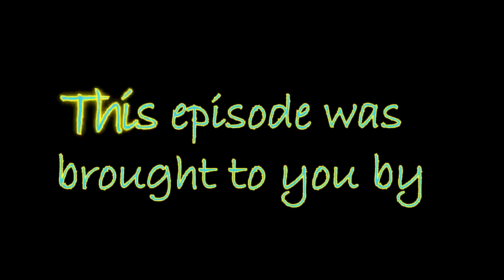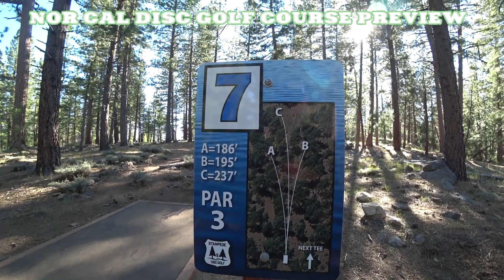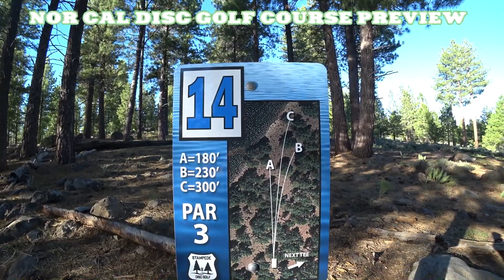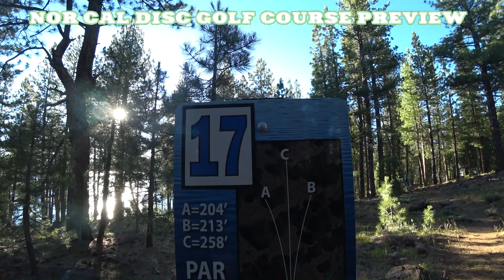Stampede Reservoir Disc Golf Course Truckee ca NCDGCP #42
Dope spot for sure